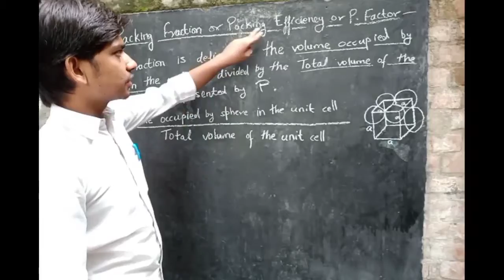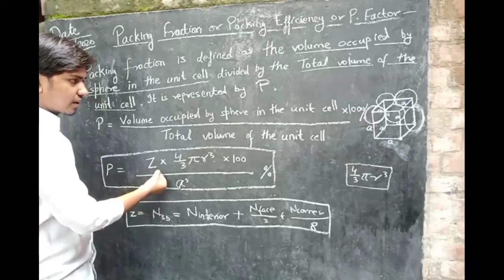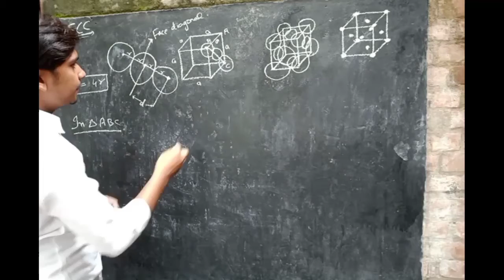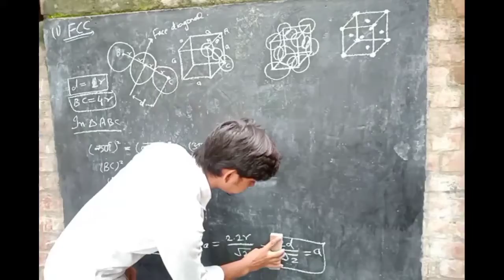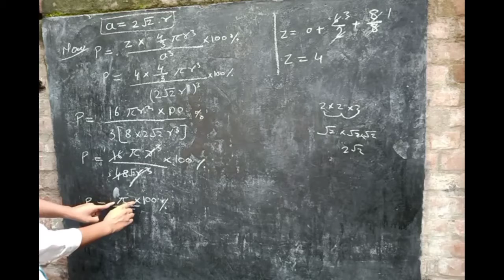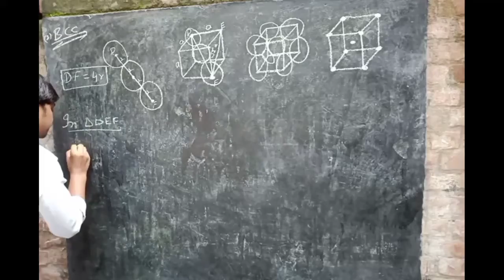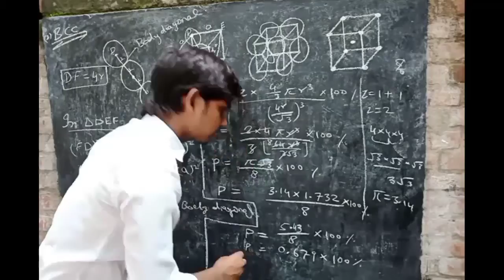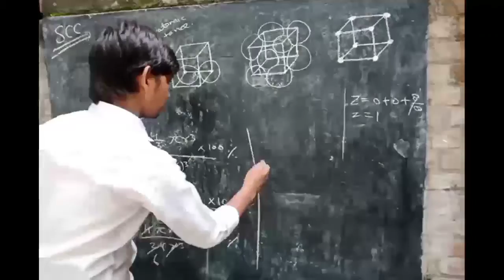Packing fraction or Packing efficiency or Packing factor | FCC | BCC | SCC | Part (9)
To aaj ki iss video mein Ham aapse baat Karne wale Hain Packing fraction or Packing efficiency or Packing factor and how to calculate packing fraction for FCC BCC and SCC